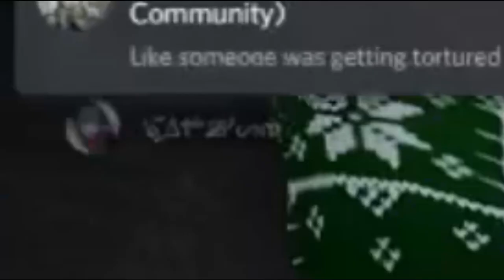Mario's Stocking Fetish - RUST CHRISTMAS EDITION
Song: Sunset Lover